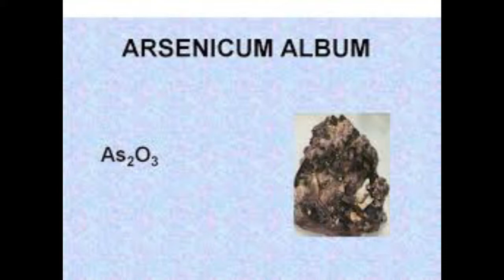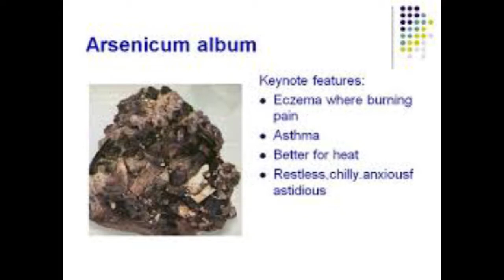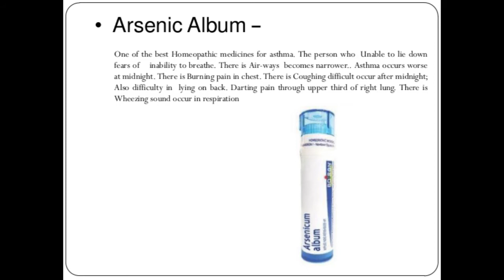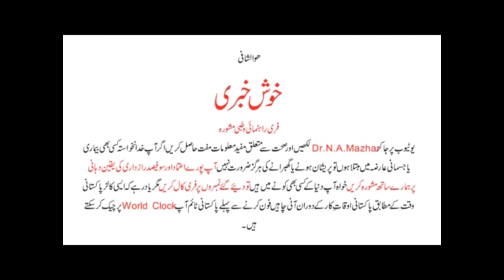Arsenic Album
Description